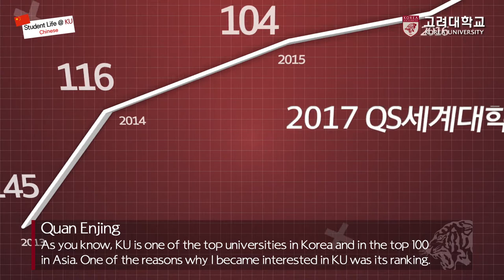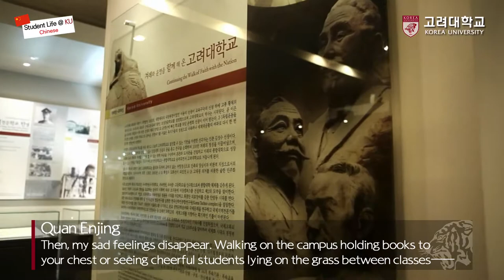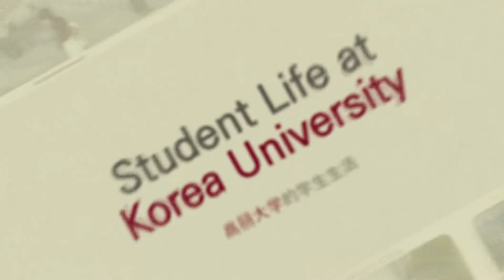[고려대학교 Korea University] Student Life at Korea Unversity (Chinese)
Student Life at Korea Unversity (Chinese)

Quan Enjing
Doctoral program
Department of Korean Language and Literature

Shen Chunlan
Doctoral program
Comparative Literature & Comparative Culture

Jin Xiangyan
Integrated Master’s and Ph.D. degree programs
Department of Biomedical Sciences